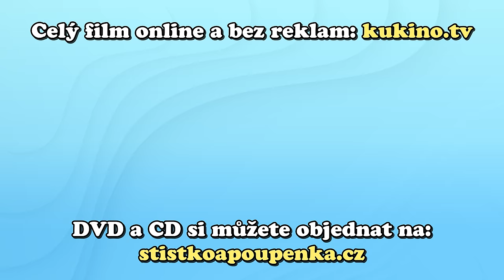Štístko a Poupěnka - Ukázka z filmu Pojď si hrát!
Sledujte nás bez reklam a bezpečně. Vyzkoušejte naši Kukino TV teď na týden jen za 1Kč

Proč nás sledovat přes Kukino TV?
1. Výjimečný obsah
Na Kukinu naleznete všechna naše videa, celé filmy, písničky a pohádky. Najdete tam i obsah, který se jinde sledovat nedá. Všechny naše novinky uvidíte na Kukinu jako první.

2. Bez reklam
Kukino není fanoušek reklam. To znamená, že před, mezi, ani za videi se nezobrazují žádné videoreklamy. A samozřejmě, ani nikde jinde na Kukinu. Vážíme si, že nás podporujete předplatným a proto nemusíme přidávat do našeho obsahu reklamy.

3. Bezpečné místo
Kukino vám garantuje obsah bezpečný pro děti. Všechna videa, filmy, pohádky a písničky jsou v slovenském, českém nebo anglickém jazyce. Můžete si taky nastavit jazyky, ve kterých se videa budou zobrazovat. Rodič může též nastavit rodičovskou kontrolu - jak dlouho může dítě sledovat obsah. Po uplynutí času se přehrávání zablokuje a obnoví se až následující den.

Produkce: (p) Montyfilm - Mottygo s.r.o.